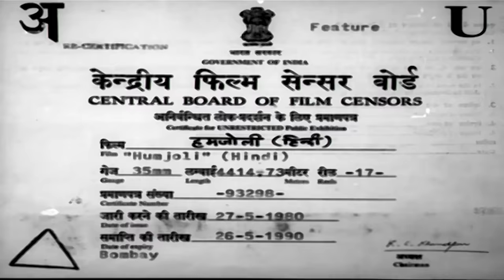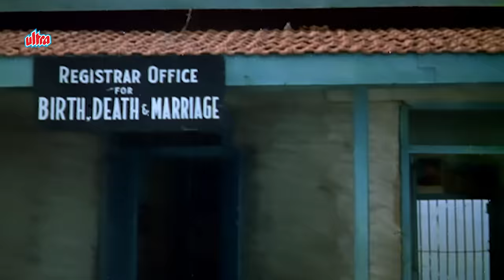Humjoli Full Movie | Leena Chandavarkar | Jeetendra | Mehmood | हमजोली | Hindi Blockbuster Movie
Main Cast: Jeetendra, Leena Chandavarkar, Pran & Mehmood
Director: T. R. Ramanna
Music Director: Laxmikant–Pyarelal
Producer: Prasan Kapoor & Jeetendra